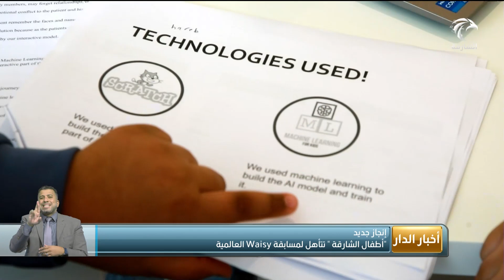"أطفال الشارقة" تتأهل لمسابقة Waisy العالمية